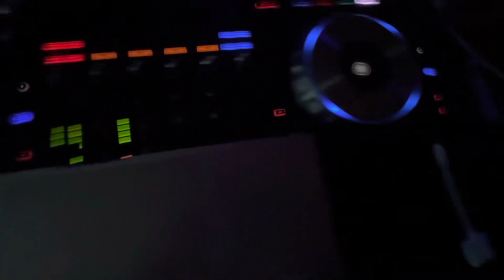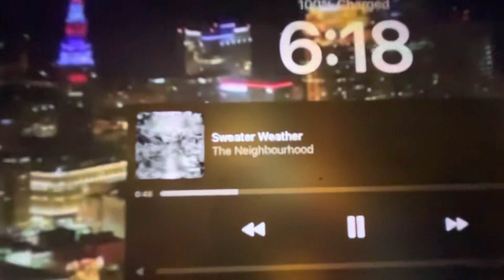DJ gig log 4/21/23 middle school dance